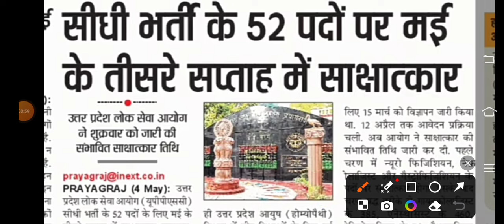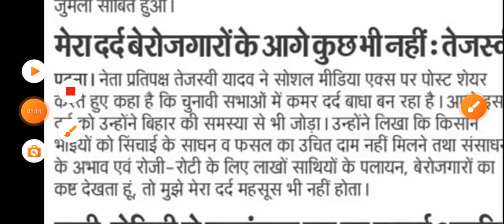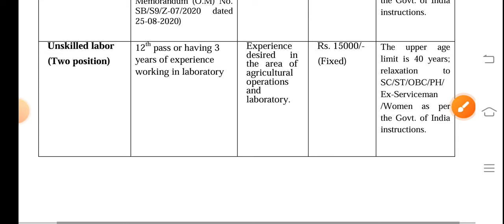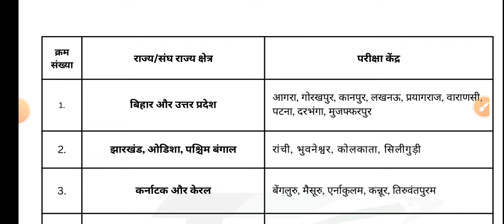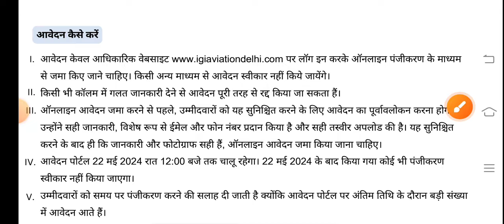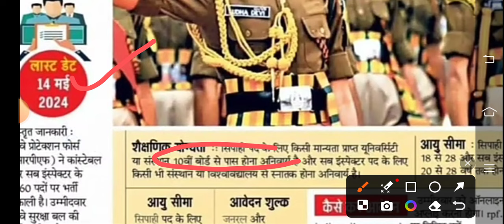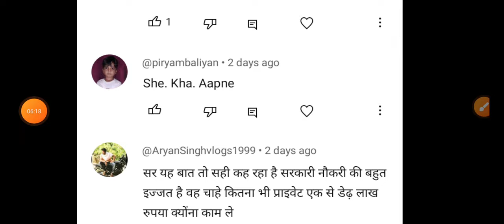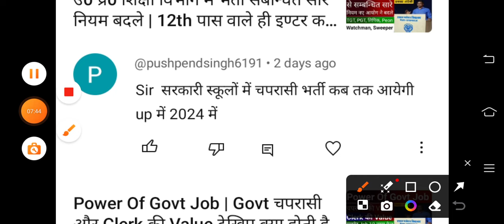शिक्षा विभाग में पहली बार नॉन टीचिंग के पदों पर नया विज्ञापन जारी हुआ | उ0 प्र0 लोक सेवा आयोग News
exam pattern
group d vacancy
Ahc ro syllabus
Teacher vacancy
कैरियर प्लस
Morning News
शिक्षा विभाग में पहली बार नॉन टीचिंग के पदों पर नया विज्ञापन जारी हुआ
उ0 प्र0 लोक सेवा आयोग News